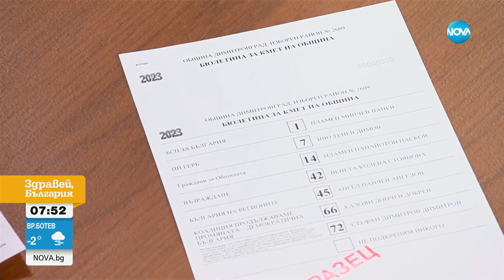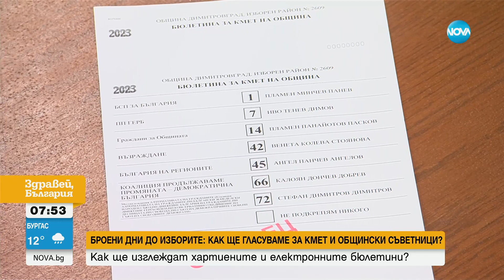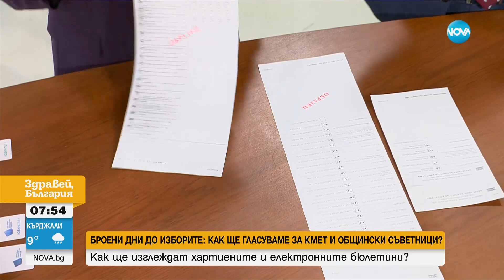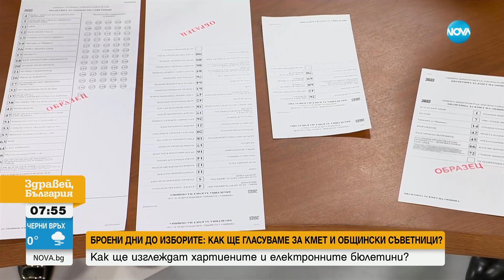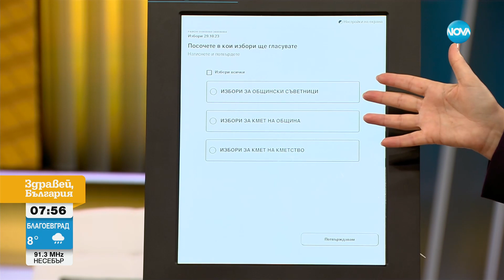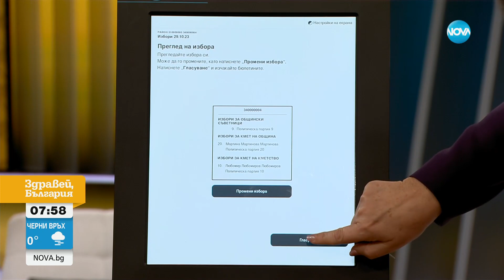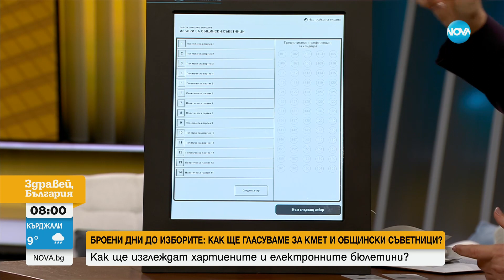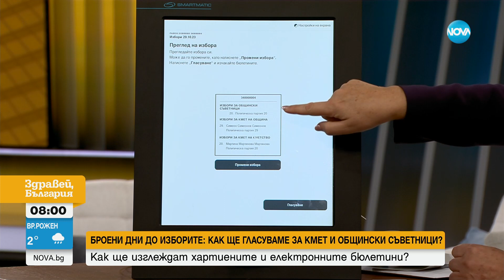БРОЕНИ ДНИ ДО ИЗБОРИТЕ: Как ще гласуваме на 29 октомври - Здравей, България (18.10.2023)